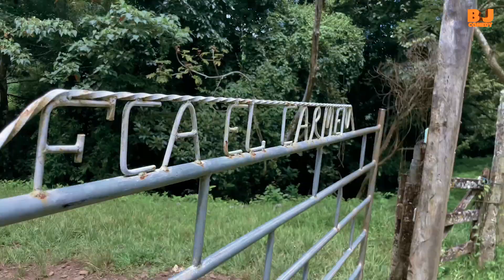Me fui al campo a trabajar😡.